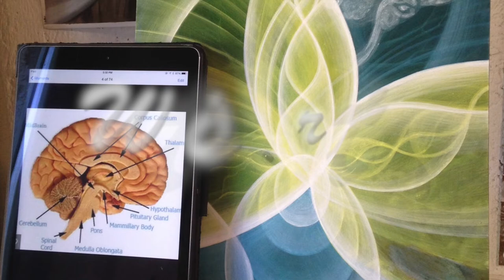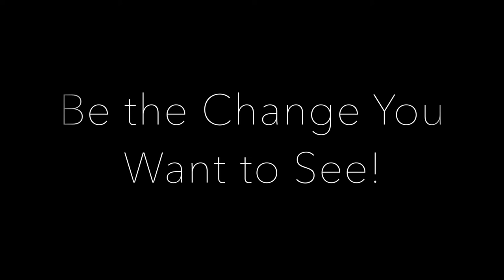"Universal Mind" by Tiffany Snyder- Visionary Art Process Guided by Amanda Sage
I'm an art-educator and an artist.  I reconnect Hearts and Minds through creative challenge and nature immersion, because both have transformed my life from depression and disconnect into JOY and PURPOSE!

Created during Summer of 2016
A trip to Italy transformed my thinking and my life!
This painting started as a Self-Portrait, and ended as a metaphorical truth. Science and Spirituality are two sides of the same coin!

You can read more about my story at mindheartnatureart.com